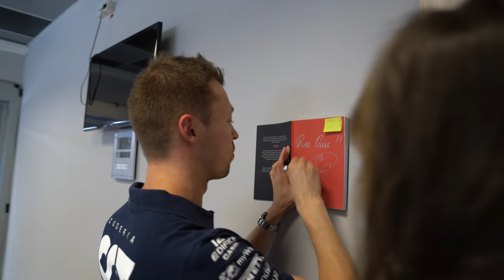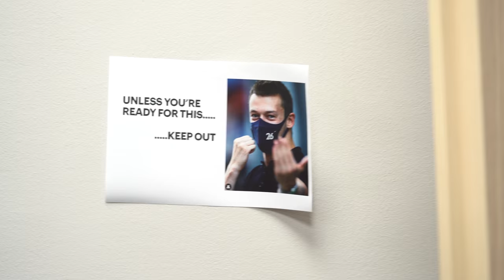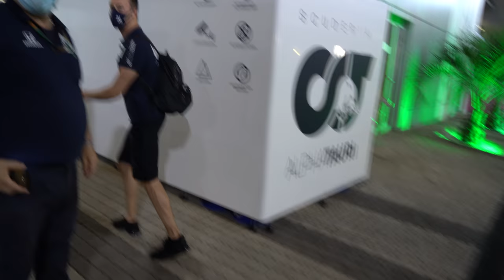ALL ACCESS with Daniil Kvyat | F1 Russian Grand Prix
Ever wanted to be a fly on the wall in the driver's room? Or spend a Friday at a Grand Prix truly embedded behind the scenes? We followed Daniil Kvyat at his home race to get the real feel on what he gets up to on a typical Friday in F1. A morning stretch just outside the hotel, his ride into the circuit, breakfast, both practice sessions, debrief, we captured it all! (Maybe a bit too much, depending on who you ask!) It's all access with Dany Kvyat!